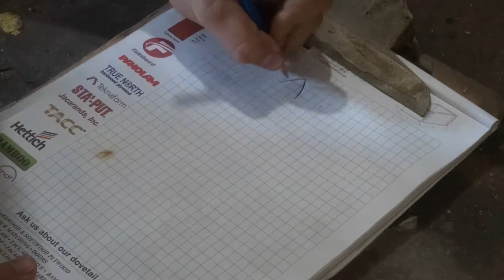Batoning Knife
Very surprised on how well this knife turned out.